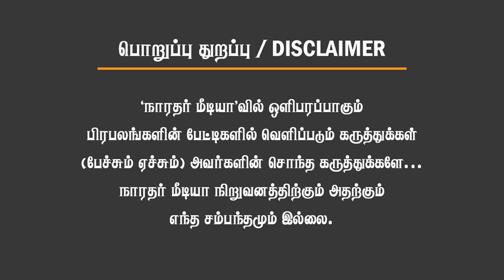குறிவைத்த அண்ணாமலை.., சிக்கும் கறுப்பாடுகள்..! அதிரவைத்த Chinnappa Ganesan